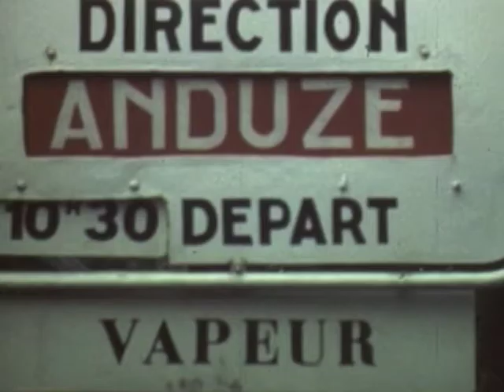TVC Le Train à Vapeur des Cévennes 1986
SONY FDR-X3000
SONY HDR-AS30
SONY AKA-LU1
IPHONE 6
IPHONE 5
IPHONE 4
CULLMANN CS33
CULLMANN CB3.1
OSMO DJ MOBILE
MANFROTTO MOBILE TRIPOD
MANFROTTO SUCTION CUP
CULLMANN FREESTYLER